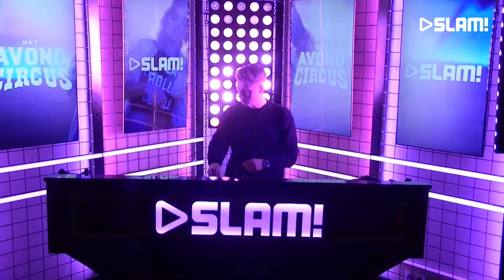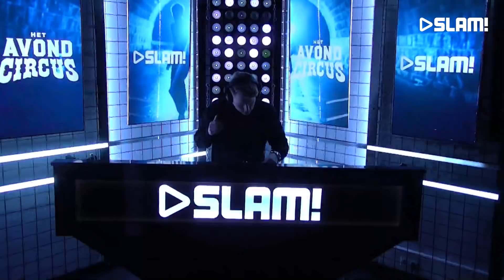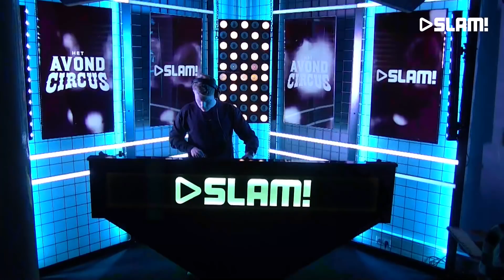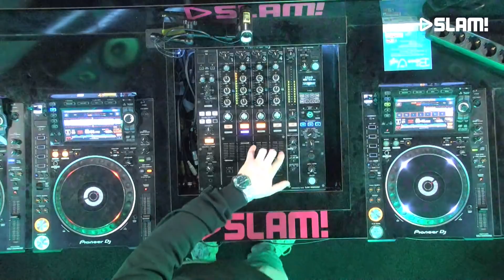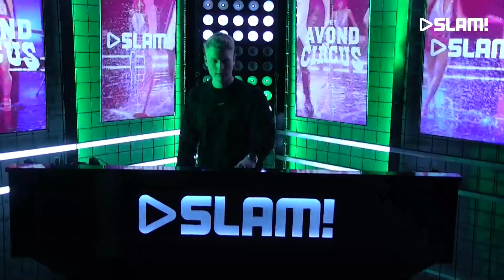Voost (DJ-set) | SLAM!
Voost came to our studio to play an awesome set in the SLAM! DJ booth.

More of Voost?

SLAM!